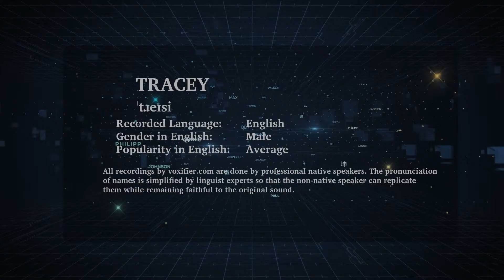English Pronunciation of Tracey - Voxifier.com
This is the English pronunciation, gender, and phonetics recording of the name Tracey. The same name may exist in other languages with different pronunciations.